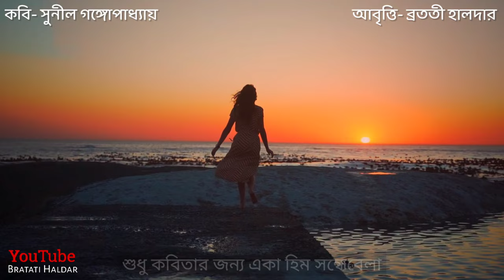শুধু কবিতার জন্য | Bangla kobita abritti | sudhu kobitar jonno sunil gangopadhyay | Bratati Haldar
1. Kobita abritti কবিতা আবৃত্তি
2. Rabindranath Thakur kobita
3. abritti আবৃত্তি
4. Rabindranather kobita রবীন্দ্রনাথের কবিতা
5. Kobita
6. Abritti
7. Bangla kobita
8. Kobita abritti bangla
9. বাংলা কবিতা আবৃত্তি ব্রততী হালদার
10. Rabindranath Thakur abritti
11. Bangla abritti
12. Chotoder kobita abritti
13. Deshattobodhok kobita
14. Bratati Haldar kobita